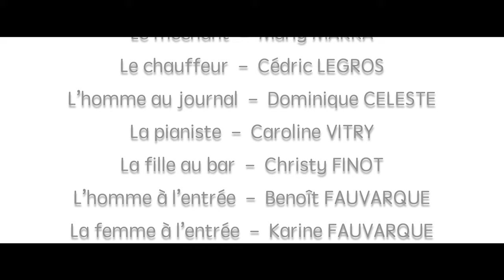Blues Maloya - KERVELI [ Clip Officiel ]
Blues Maloya - Kervéli
A/C : Jérémy BOISVILLIERS & Loïc GIGAN

Un clip réalisé grâce au dispositif AMI (Aide à la Mise en Image) du Pôle Régional de Musique Actuelle (Région Réunion).

Acteurs : Goran / Gabrielle / Marly / Cédric / Dominique / Caroline / Christy / Benoît / Karine / Thaïs / Nahel / Alexandre.

Vêtements de l’acteur principal : Poupoupidou.
Location de voiture ancienne : Les Authentiques.
Troupe de théâtre de l’École de Musique et de Danse de Saint-Joseph.
Story Board : Zemar

Lieux de tournage :
Le Tapas’ soif
L’entracte

Réalisation : @LMPix